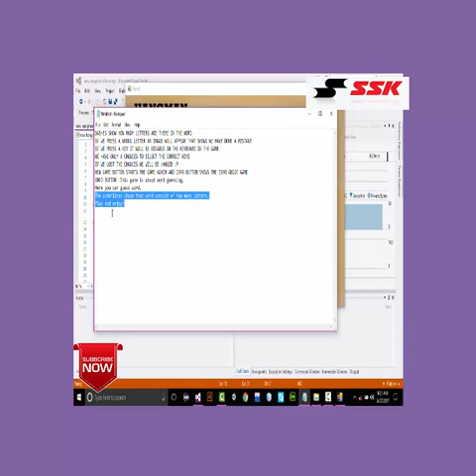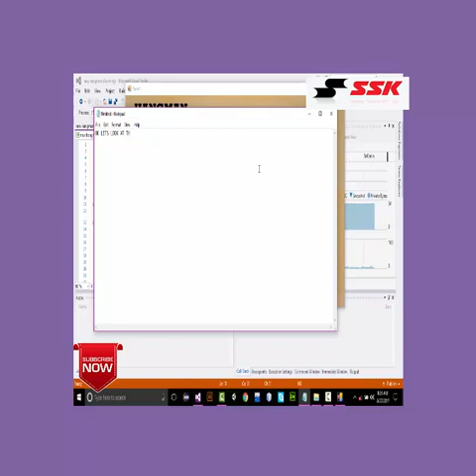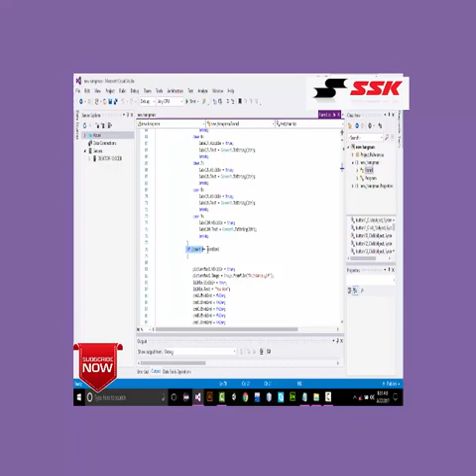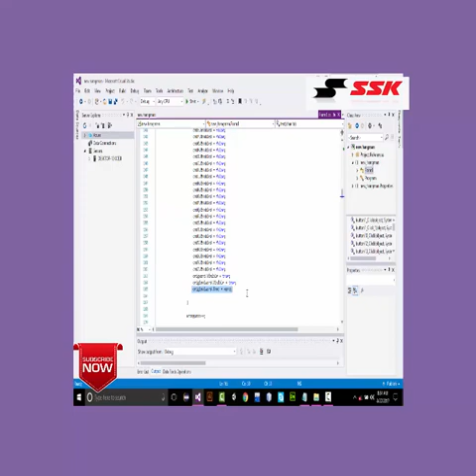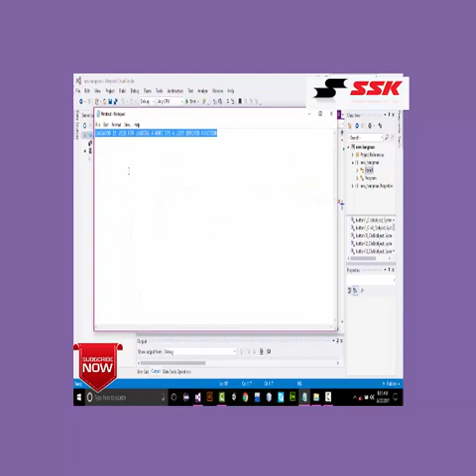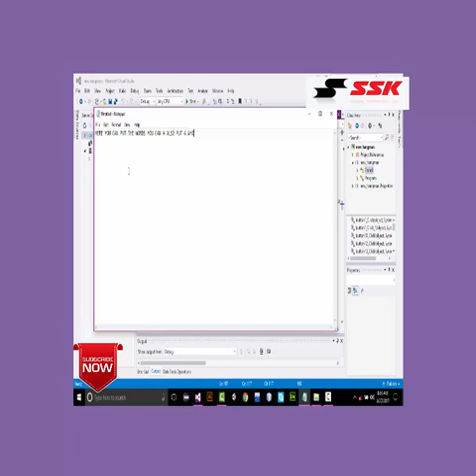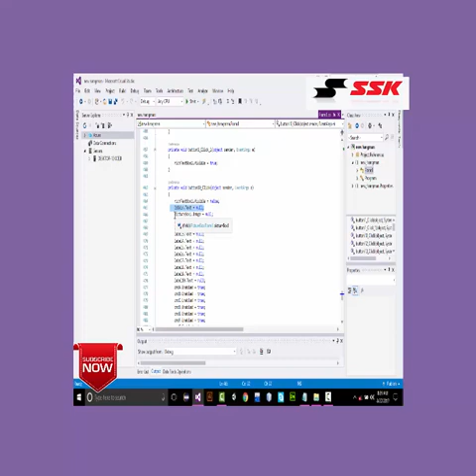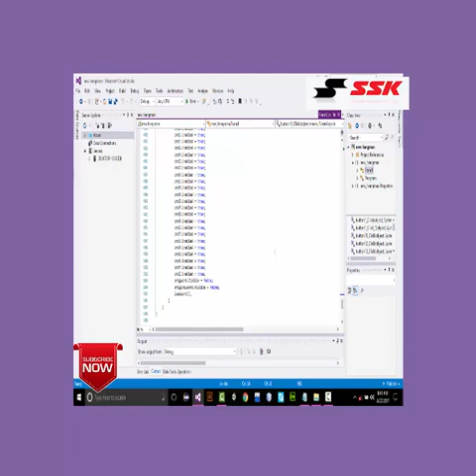How to create Hangman Game C#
File is attached with the video ,CODE AND GUI